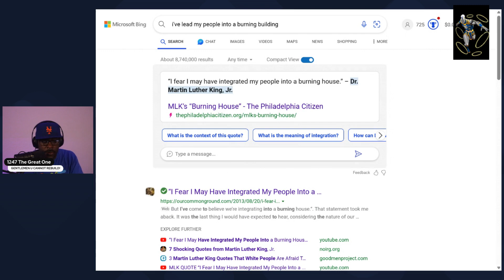GENTLEMEN U CAN T REBUILD WITH ASHES! Edited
BLACK MEN IN THE COMMUNITAH ARE LIVING IN A PIPE DREAM. MARTIN LUTHER KING JR. WARNED YOU GENTLEMEN WHAT HE DID BACK IN THE 60'S. BUT MOST OF YOU GENTLEMEN HAVEN'T LISTENED AND THAT'S WHY MOST OF U ARE BEING USED AS TOOLS IN YOUR SOCIETY!